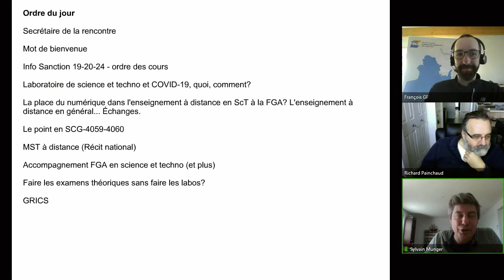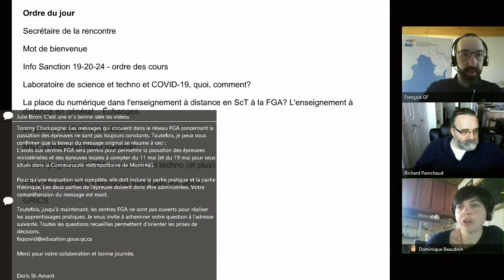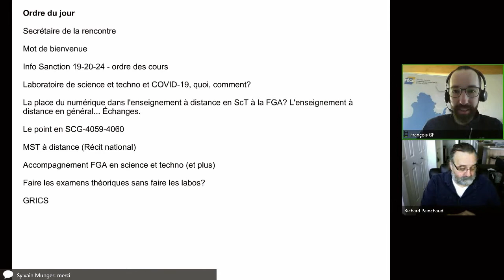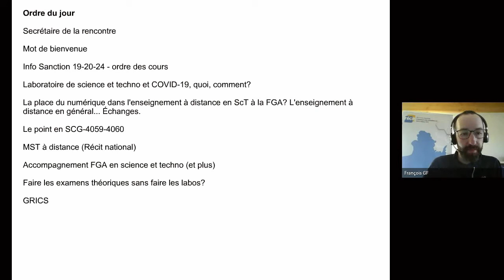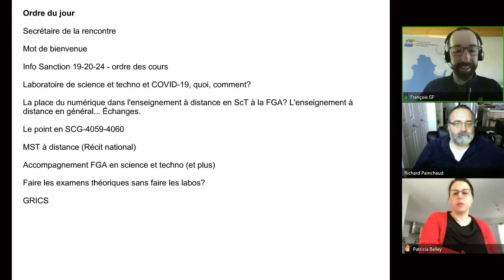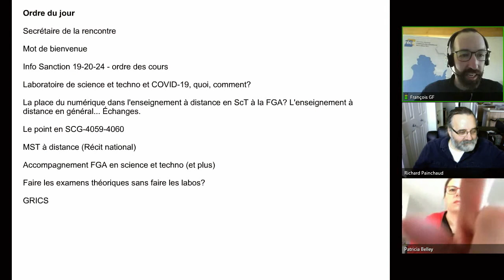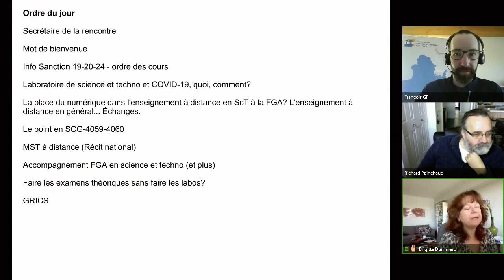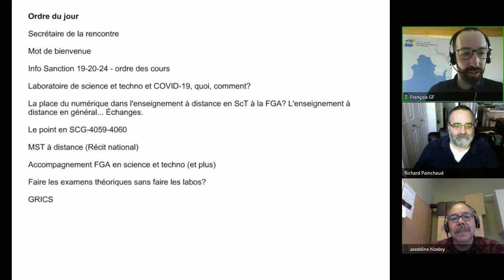Communauté Science et technologie, 12 mai 2020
Rencontre de la communauté Science et technologie qui s'est tenue le 12 mai 2020 dans le cadre des Après-cours FGA. Voir l'article complet sur le blogue